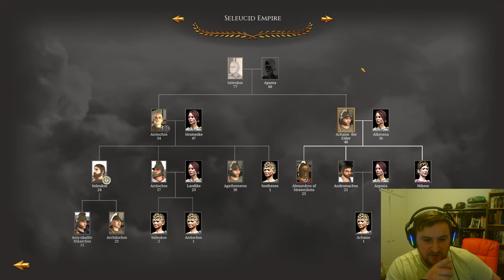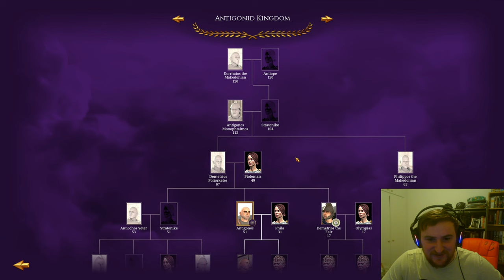A DEEP DIVE on the Brand New TRAITS AND ANCILLARIES of RTR Imperium Surrectum v0.6.4 w/Lusitanio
In today's video we interview Lusitanio on the Brand new traits and ancillaries of RTR Imperium Surrectum v0.6.4. Sit back and enjoy!

PATCH NOTES PDF IN MY DISCORD! (Link below)

In this version you will find, among many other things:
- 100+ newly remastered units for Greek, Hellenistic and Tracian factions.
- 4 Turns per year with increased recruitment and building time + season traits.
- 64 reforms along with an Egyptian revolt mechanic, as well as 15 other emerging factions.